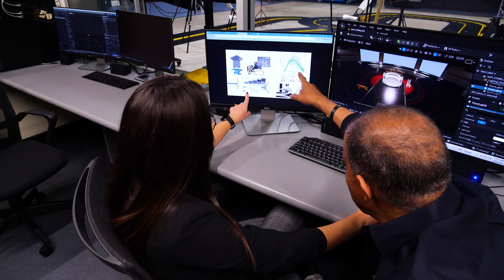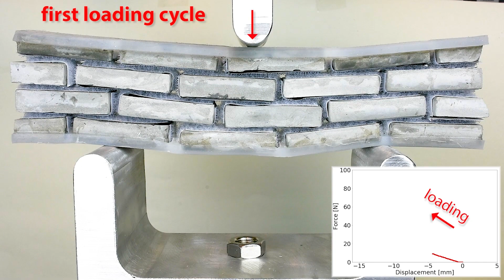One Woman’s Journey: MEIA – Mechanical Engineering in Action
Meet Dr. Vanessa Restrepo, an Assistant Professor in Mechanical Engineering at Texas A&M University.  She uses mechanical engineering to study nature's most perfect machine, the human body.  Learn more about her Bio-Inspired Materials (BIM) Laboratory where she and her students take the principles of nature and apply them to materials that can benefit others.